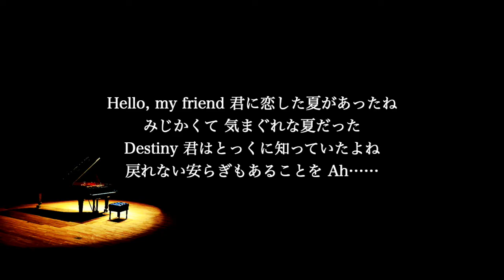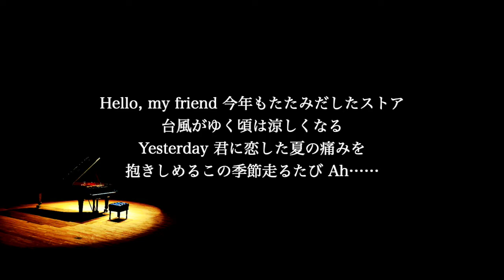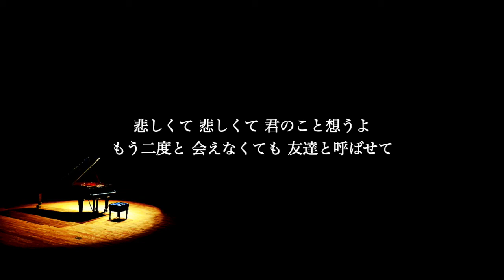【ピアノ伴奏カラオケ】Hello,my friend / 松任谷由実【男性キー】